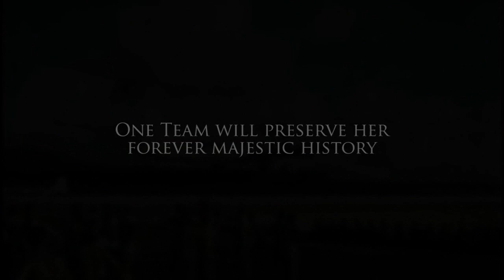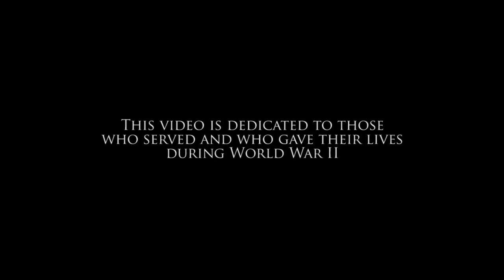The Detail Boss: B-29 "T-Square 54" Superfortress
We had yet another opportunity of a lifetime. We detailed a historic B-29 Bomber. Specifically named "T-Square 54", this Superfortress WWII Bomber flew in 37 documented bombing missions, and many top secret missions back in the 1940s. It was an absolute honor to restore this piece of aviation history, knowing the battles its been through, and the true American heroes who manned the aircraft during each and every hour of the dangerous missions it set out to accomplish. This video is dedicated to those who served and who gave their lives in World War II, along with the crew members of this aircraft. Thank you and God bless from not only The Detail Boss, but from everyone on our team who worked on the project and those who were able to give us this opportunity!